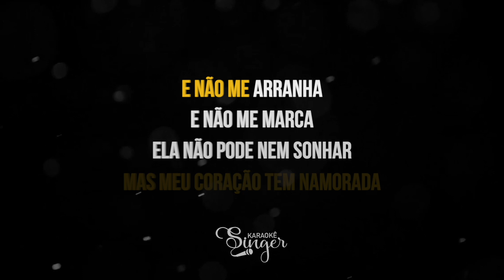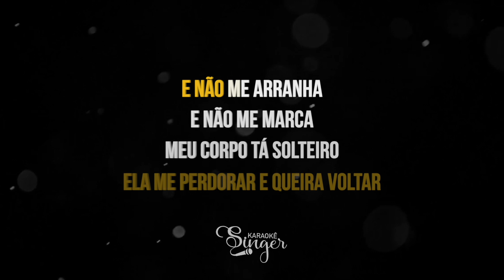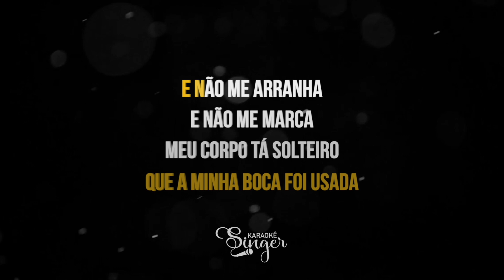Não Me Arranha - Gusttavo Lima (Karaokê Version)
Não Me Arranha Karaokê do artista Gusttavo Lima

Gravação dos violões e baixo: Gabriel Zem

Atenciosamente,
Equipe SingerK.